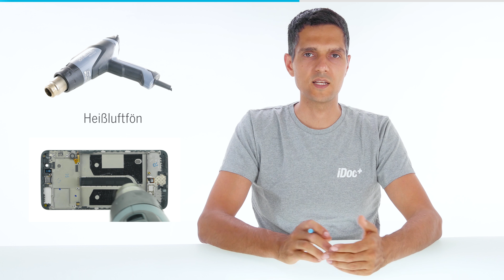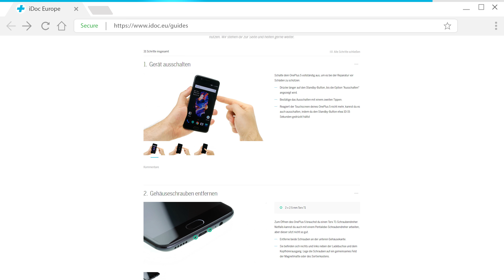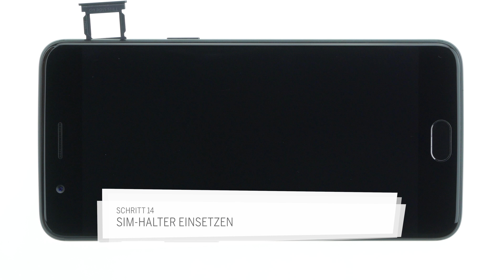OnePlus 5 – Akku wechseln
Ist der Akku deines OnePlus 5 schwach? Mit dieser Reparaturanleitung kannst du den Akku einfach selbst austauschen. OnePlus5 Ersatz Akku

Werkzeug: Phillips Schraubendreher, Torx T1 Schraubendreher, Plektren, Spudger, Pinzette und Saugnapf.

iDoc Europe ist dein Anbieter für alle Smartphone-Reparaturen. Neben dem Verkauf von hochwertigem Spezialwerkzeug und Ersatzteilen produzieren wir detaillierte Fotoanleitungen und hochauflösende Videos. Danke fürs Vorbeischauen!